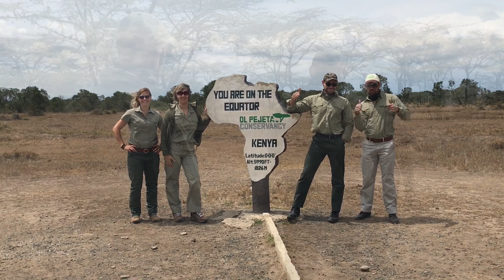Toerbroers / How we said goodbye to the most endangered rhino bull , Sudan, in the world Ol Pejeta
There were only 3 northern white rhinos left when we visited in 2017, one of them a bull, Sudan. He was a resident of Ol Pejete Conservancy in Kenya. We met and said goodbye to Sudan before he passed away in March 2018.
Our own Dr Morne de la Rey is leading efforts to safe Sudan's specie from extinction through IVF. We are proud supporters of the Rhino Repro Project